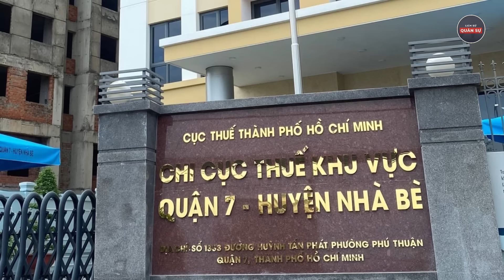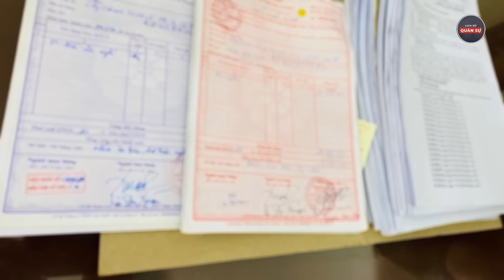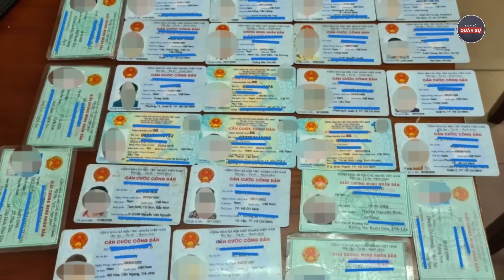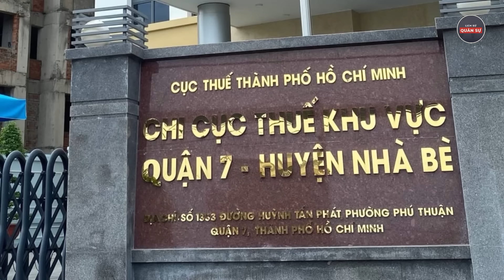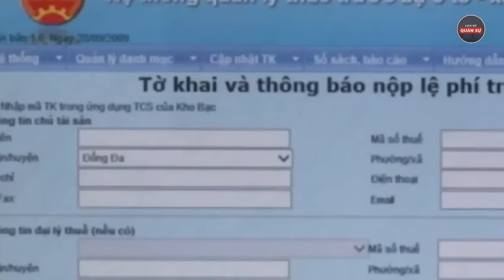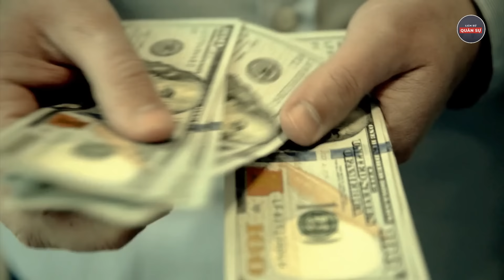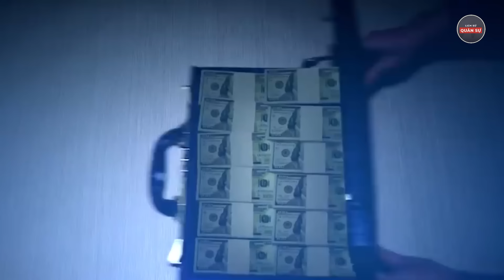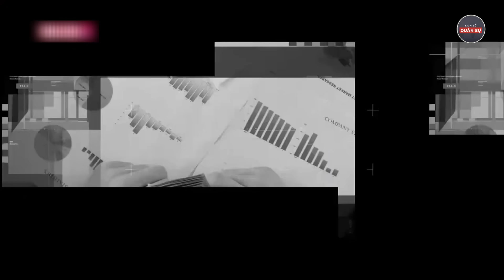Lò Bác Tô Cháy Dữ Dội Cục Thuế: 4 Cán Bộ Nhận Hối Lộ Gây Thất Thoát 14.000 Tỷ | Lịch Sử Quân Sự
Tô Lâm Làm Tổng Bí Thư, Lê Minh Khái Phó Thủ Tướng Vào Lò, Bùi thanh sơn,